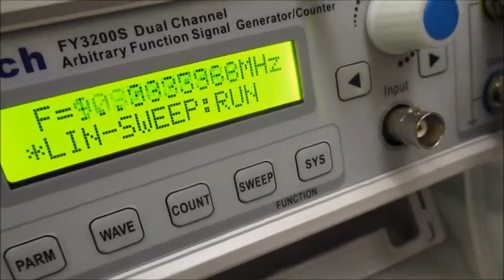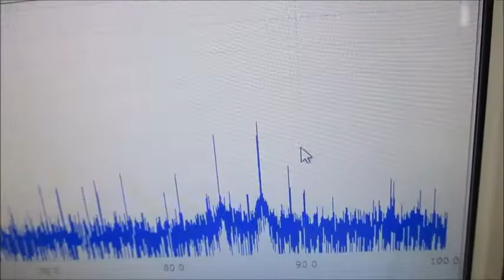超音波システムを利用した「超音波シャワー」技術